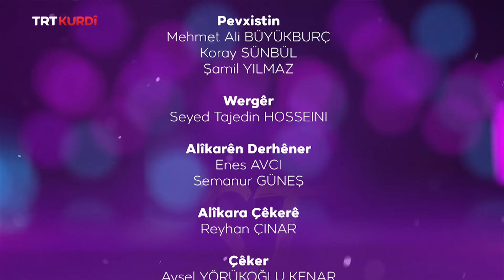KONSERA RASTAK (RASTAK KONSERİ)